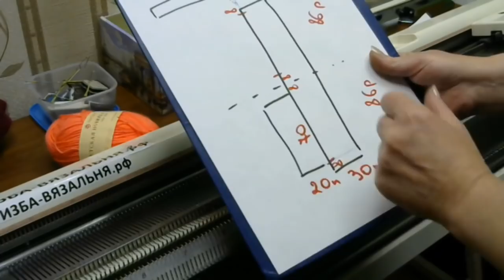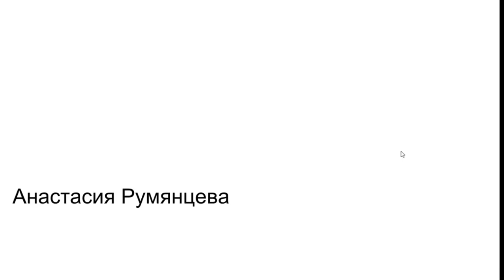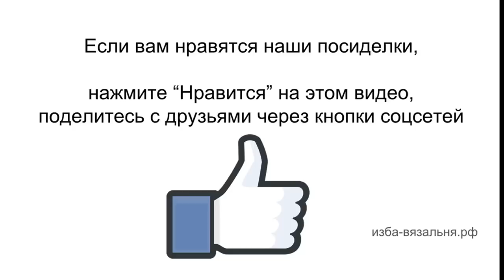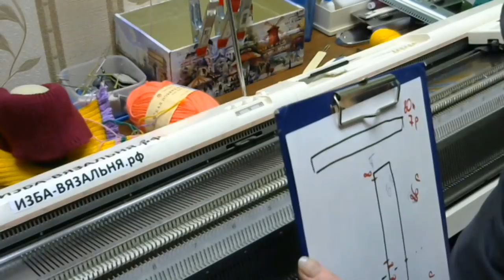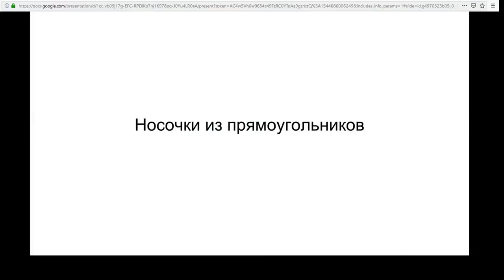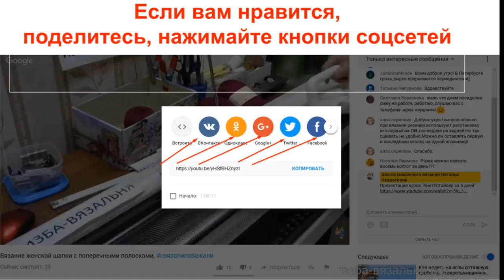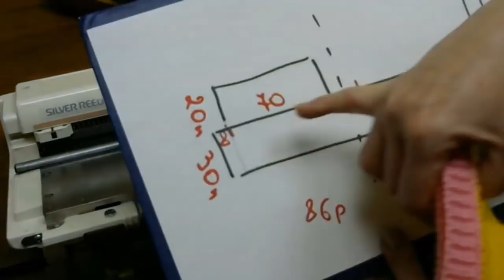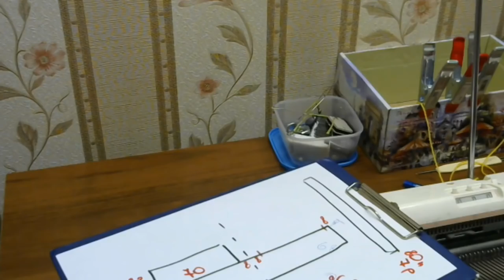Мастер-класс вязания следков №2 на вязальной машине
Мы предлагаем:
- Обучение с нуля новичков он-лайн на любых вязальных машинах: